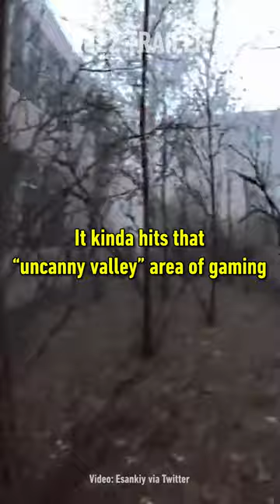Is the body-cam game a hoax?